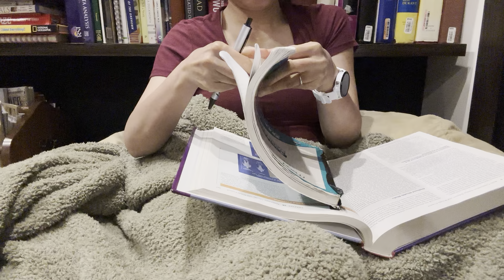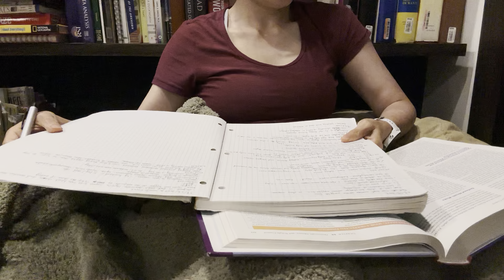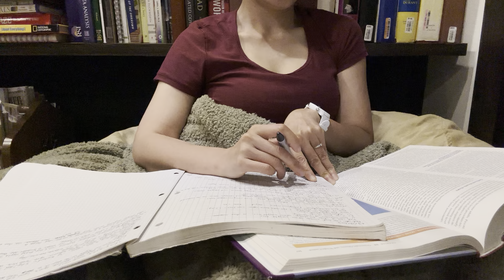Day 0452. 21 minutes read with me | Study with me | No music | Background noise | Atomic habit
Keep healthy weight during the whole life.